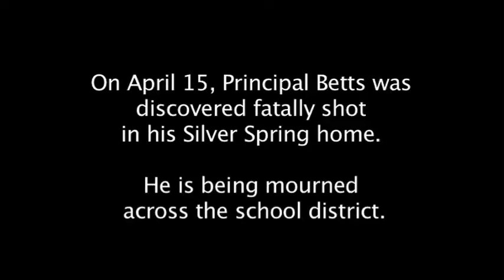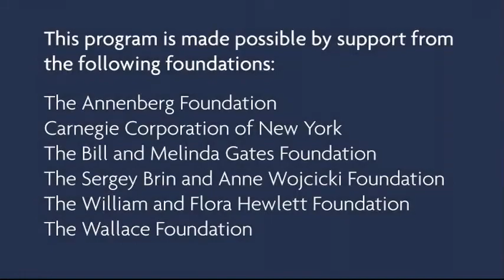Remembering Brian Betts: A Bold School Leader - Pt. 4 of 4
Brian Betts was considered a rising star among Washington, DC's principals.  On April 15, he was discovered fatally shot at his home in Silver Spring, MD.

This 2008 interview with Brian Betts captures his essence.  Other educators can learn a lot about leadership from this interview, while parents and others will get a pretty good idea of what to look for in an instructional leader.

On one level, it may be difficult to watch, knowing that Brian is gone. On another deeper level, however, this interview keeps his spirit alive.